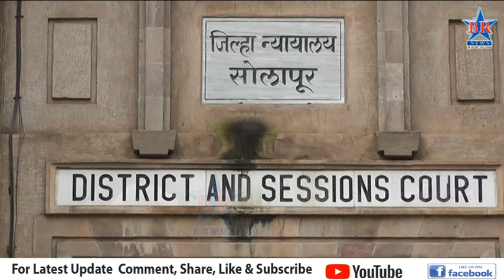आबा कांबळे खून प्रकरणी न्यायालयाचा महत्त्वपूर्ण आदेश